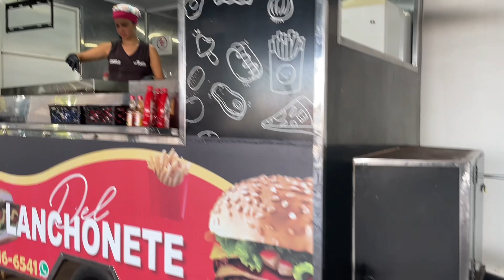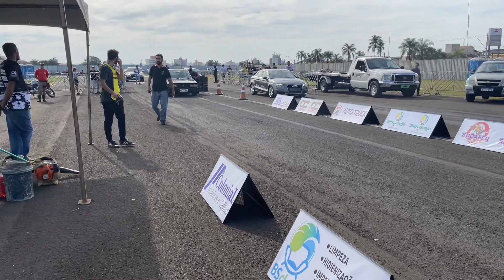DRAG RACE GERMÂNIA CATANDUVA-SP 2023 FUI O PRIMEIRO A CHEGAR E MOSTRAR TUDO EM PRIMEIRA MÃO PART1